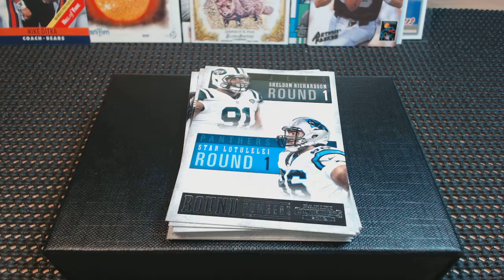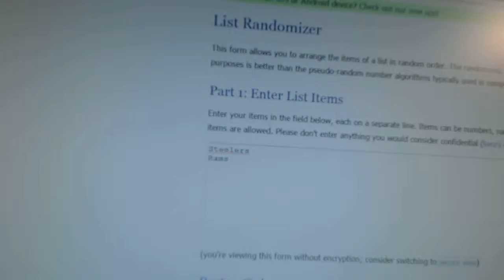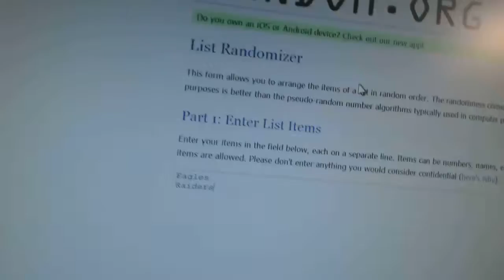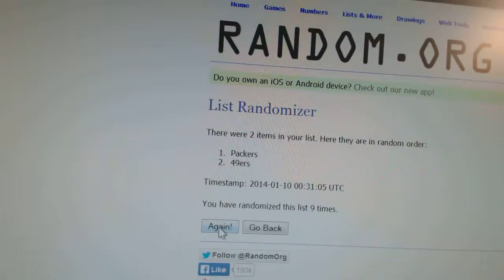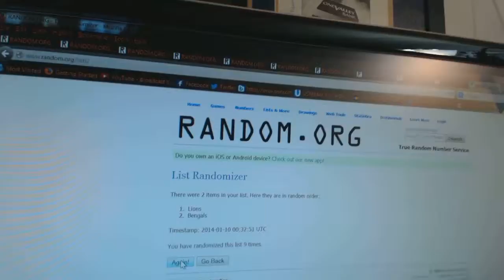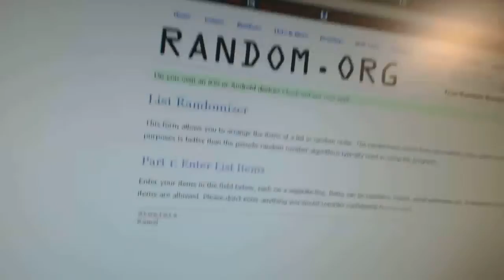Contenders 6X eBay 1.7.14 Dual Cards Randomed